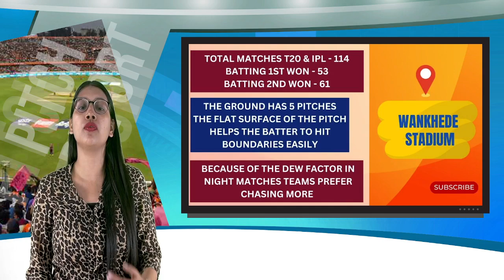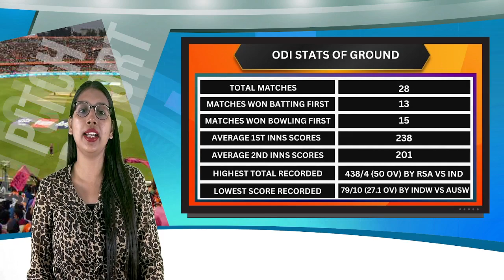🏏 Pitch Report: Wankhede Stadium Pitch Report, Mumbai Stadium Pitch Report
Wankhede Stadium Mumbai Pitch Report| Ipl 2023 Pitch Report
Wankhede Stadium Mumbai Latest Updates
Wankhede Stadium Mumbai Renovation Latest Updates
Ipl 2023 All Matches Full Schedule
Ipl 2023 All Teams Confirm Squad

Wankhede Stadium
Wankhede Stadium Mumbai
Wankhede Stadium Light Show